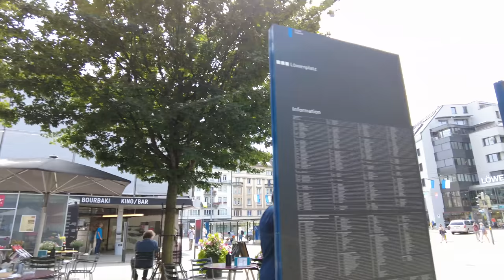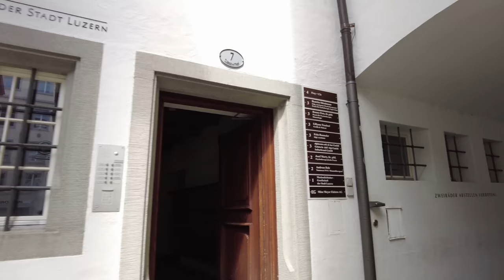Walking in LUCERNE / Switzerland 🇨🇭- Summer Tour - 4K 60fps (UHD)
Lucerne / Switzerland  (Luzern in German, Lozärn in Swiss-German, Lucerna in Italian) is a beautiful city that sits on Lake Lucerne. Lucerne is known for its preserved medieval architecture in a colorful old town.

We start our tour of Lucerne at the Löwendenkmal, walk to the old town and explore both sides of the lake. In the end we head to the train station, where we end our tour.